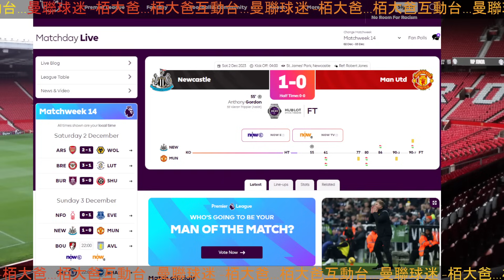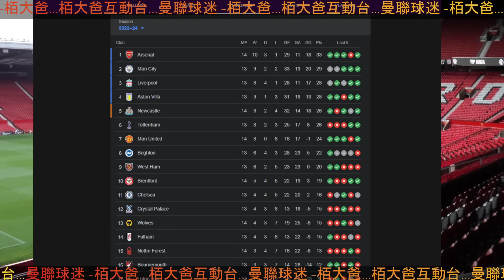曼迷 栢大爸 | 上半場唔輸只係好運 半場冇調整 | 只輸一球 因紐卡素低於水準的表現 | 戰術完敗